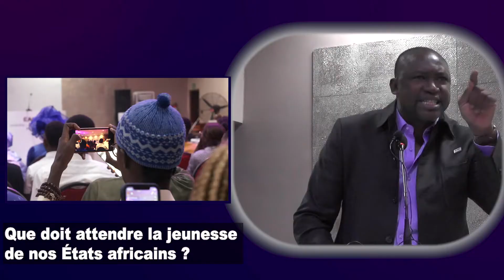NOTE VERBALE Dr Cheikh Omar DIALLO : "Que doit attendre la jeunesse de nos États africains ?"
EAO -Témoignages de la 60ième promo de l' Ecole d'Art Oratoire et de Leadership